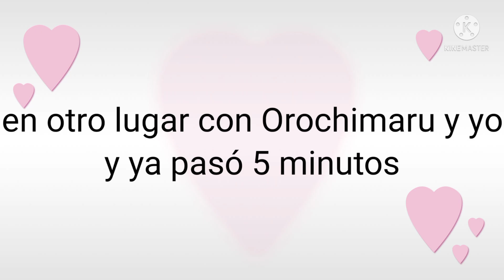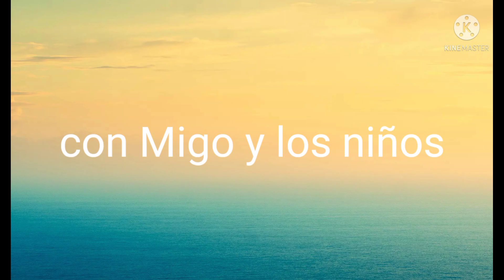all my friends are toxic//sad naruto (triste naruto) parte 4